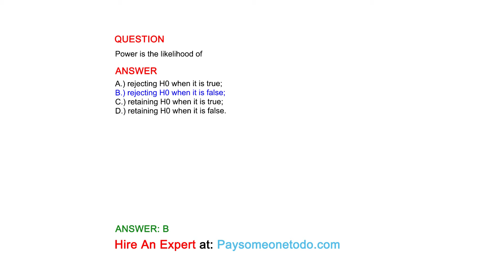Power is the likelihood of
QUESTION

ANSWER
A.) rejecting H0 when it is true;
B.) rejecting H0 when it is false;
C.) retaining H0 when it is true;
D.) retaining H0 when it is false.